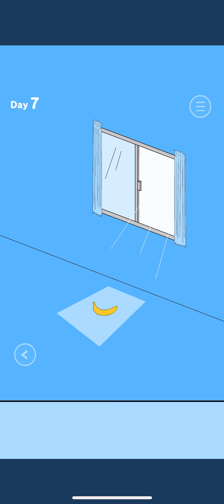Mom Hid My Game 4 - Part 1